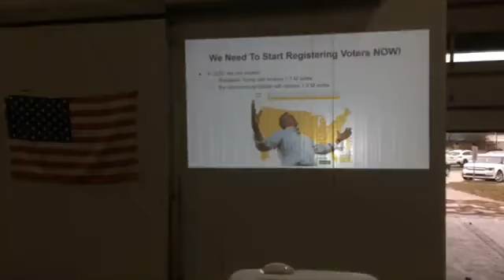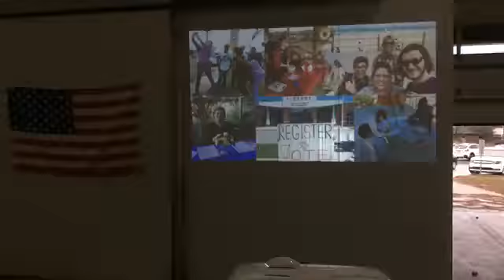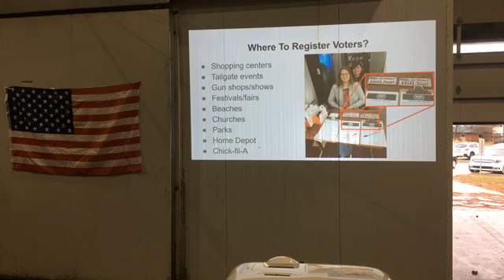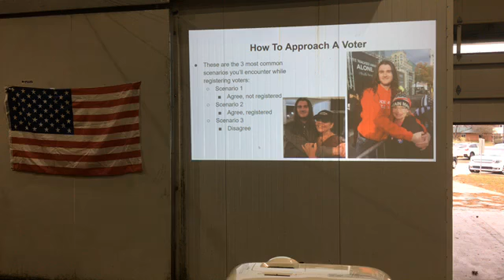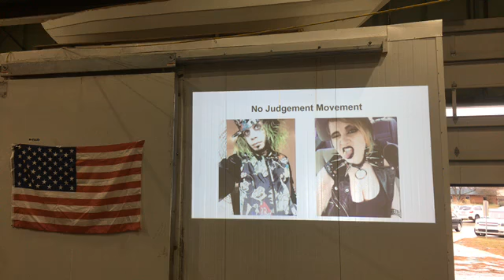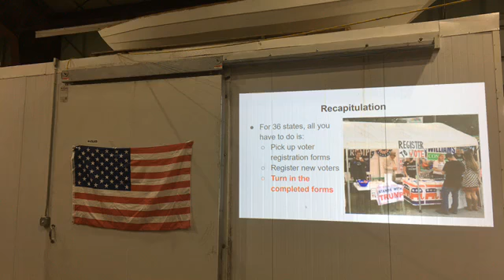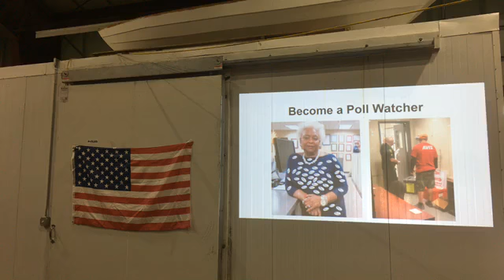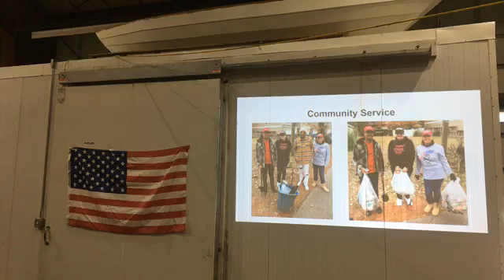Presler Training Greensboro